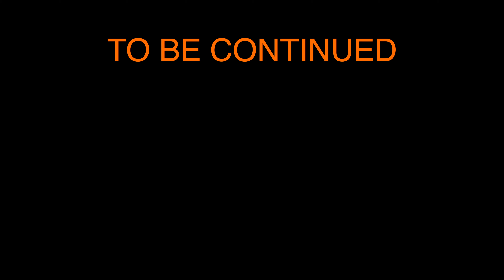SONO ANDATO A CHINATOWN - Harley Davidson Sportster 883 Iron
Ci sono giorni in cui serve scaricarsi dalle tensioni accumulate e io ho un solo modo: prendere la mia Harley Davidson Sportster 883 Iron - NOISE e andare. Questa volta ho deciso di andare all'estero e quindi mi sono diretto a CHINATOWN. Questa è la prima parte del video dove mi sono sfogato a PIENI POLMONI

⬇️LA MIA  ATTREZZATURA ⬇️
Gopro 4 & Gopro 5 - Gimbal Feiyutech G6 - Gimbal Removu S1 - Insta 360 one x